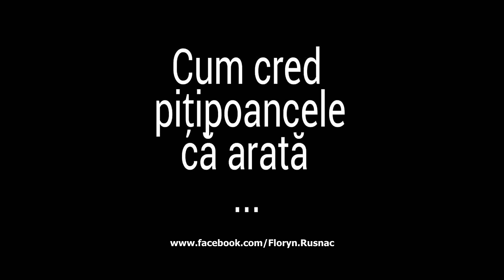"Cum cred pițipoancele că arată VS realitatea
Este un pamflet și trebuie tratat ca atare!
Mulțumesc!